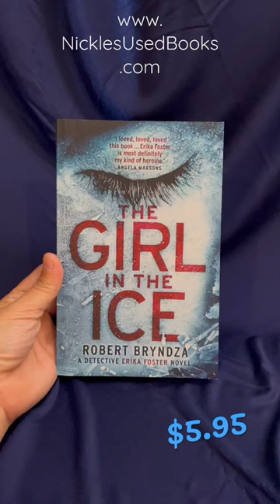The Girl In The Ice By Robert Bryndza buy THIS copy at NicklesUsedBooks.com